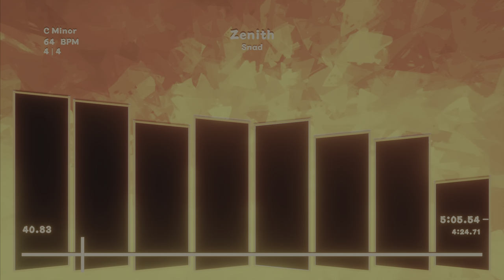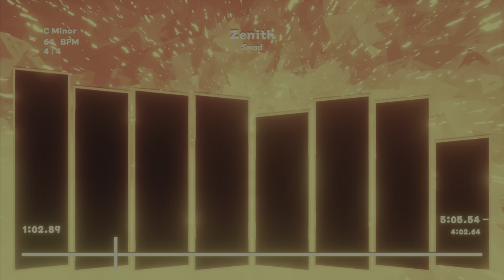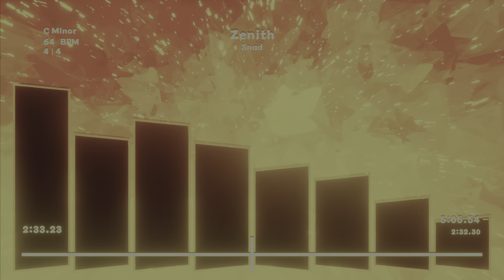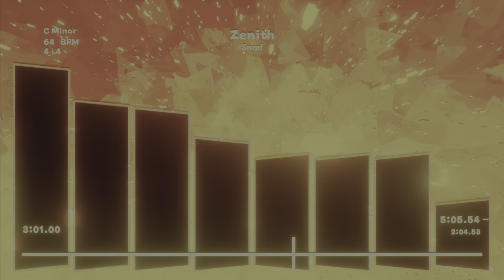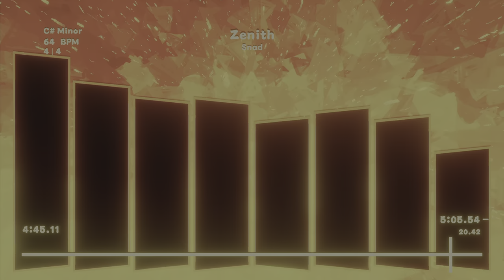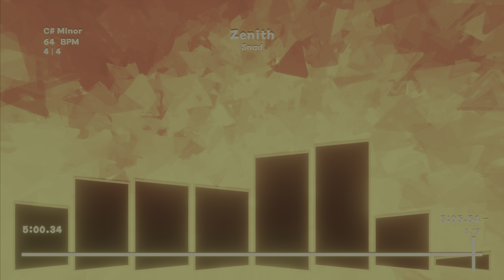Zenith (Dreams Song)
My best work yet? Uses Yonder Silvestria's motif half for the funsies, a quarter because the songs are related in an undisclosed way, and another quarter because I wanted to prove to myself that I can adapt a motif to various moods and make it work.